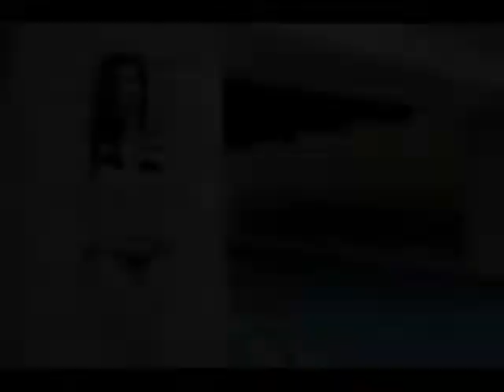Hevelyn Almeida for Century Tuna Superbods 2012